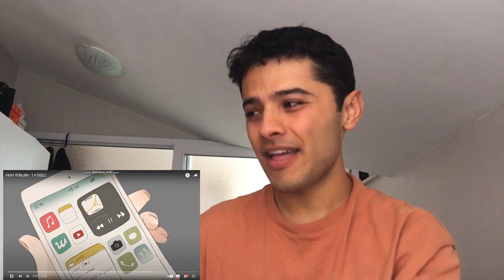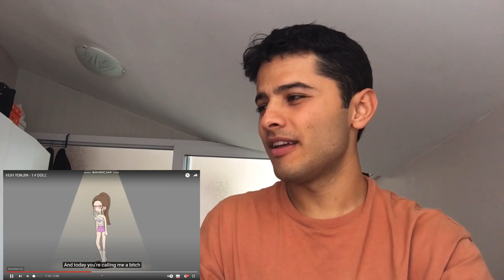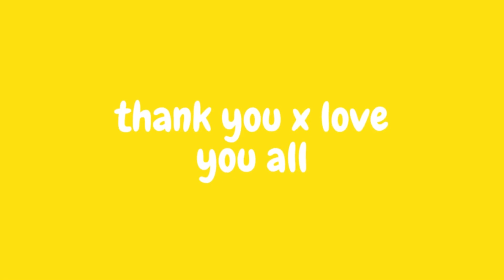LE SSERAFIM HUH YUNJIN & BABYMONSTER - I ≠ DOLL & HARAM (Live Performance) REACTION !!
HEY GUYS kpop reaction for LE SSERAFIM HUH YUNJIN and BABYMONSTER , react to HUH YUNJIN - 'I ≠ DOLL' and BABYMONSTER - HARAM (Live Performance)